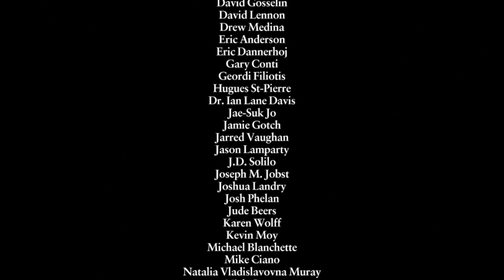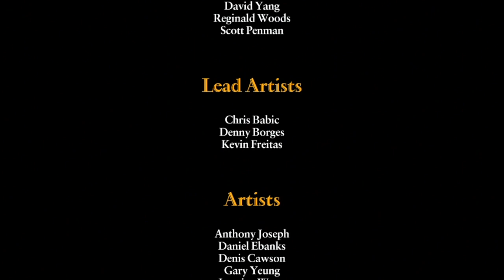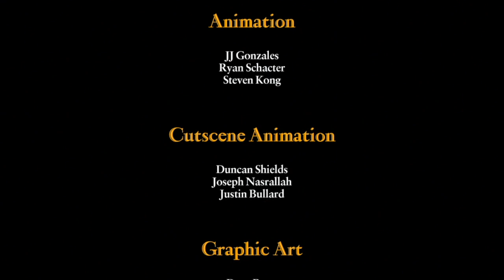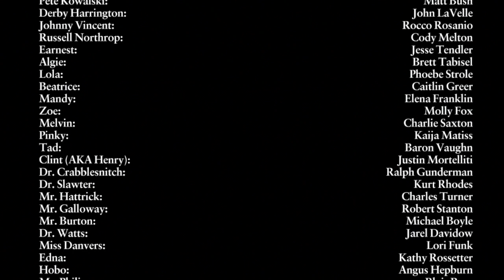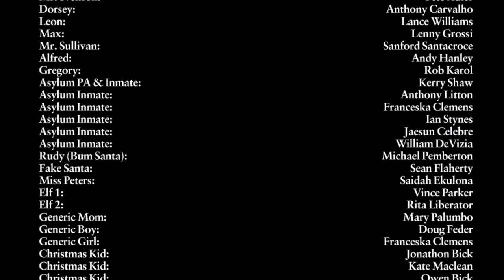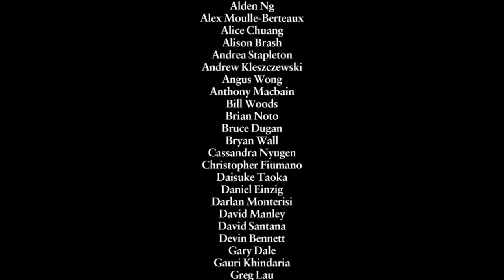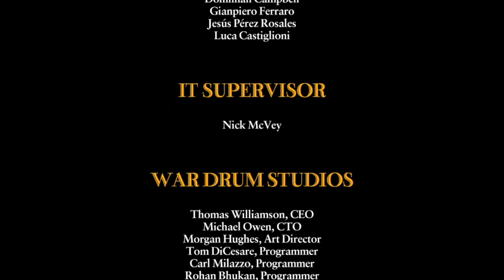Bully Anniversary Edition - Full End Credits (Updated)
Full end credits after story mode in the video game Bully Anniversary Edition for Mobile devices.

Bully takes place at Bullworth Academy, a private boarding school in the New England region of the United States. After being expelled from seven previous schools, the game's protagonist, 15-year old James "Jimmy" Hopkins, is sent there for a year while his mother and her new husband go on honeymoon. Surrounding the Academy is the town of Bullworth, which appears to exist in the same fictional universe as the Grand Theft Auto series.